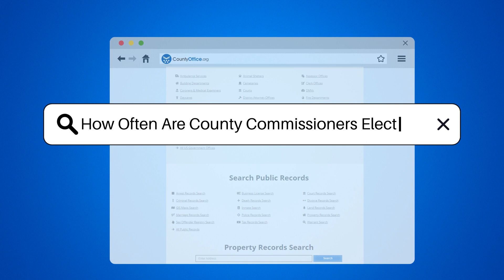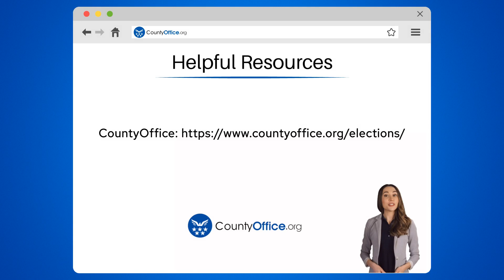How Often Are County Commissioners Elected? - CountyOffice.org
How Often Are County Commissioners Elected? In this insightful video, we delve into the pivotal role of County Commissioners and the intricacies of their election cycles. These local leaders are at the forefront of shaping our communities, managing resources, and ensuring that the voices of their constituents are heard. Understanding the frequency of their elections is not only intriguing but also essential for active civic engagement.

 Discover the mechanisms behind the election of County Commissioners, why election terms can vary so widely, and how this impacts local governance. We also explore why staggered terms are beneficial and how they contribute to both continuity and accountability in county administration.

 If you're curious about when your County Commissioners are up for election and how you can get involved, this video is a must-watch. We encourage viewers to reach out to their local board of elections for detailed information on election terms and processes.

 Stay informed about your local government and exercise your right to vote. It's through our participation that democracy thrives at the grassroots level.